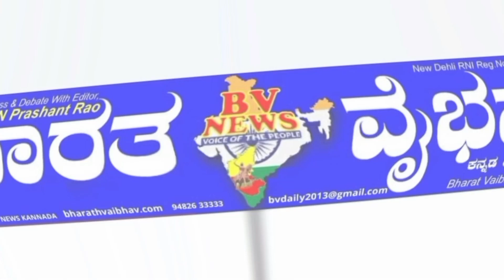Kudalasangama ಕೂಡಲಸಂಗಮ: ಡಾ. ಬಿ ಅಂಬೇಡ್ಕರ್ ಅವರ ಭಾವಚಿತ್ರ ಹರಿದು ಧ್ವಜವನ್ನ ಸುಟ್ಟಿದ್ದನ್ನು ಖಂಡಿಸಿ ಪ್ರತಿಭಟನೆ